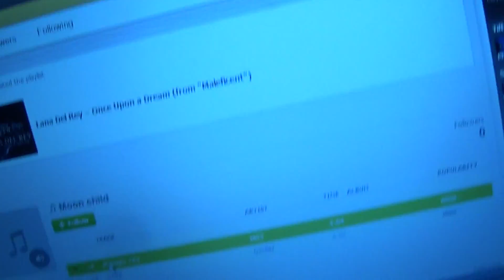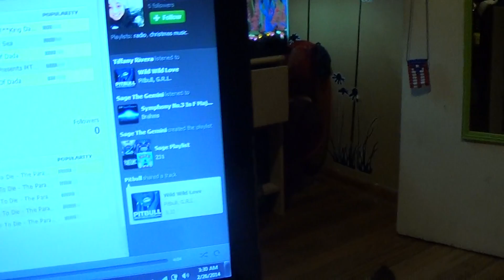Sonny Howling Along to JG Wentworth Opera Commercial Part II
This is my dog Sonny, he's a cairn terrier. For some reason he goes nuts when this commercial is on and howls! So cute.